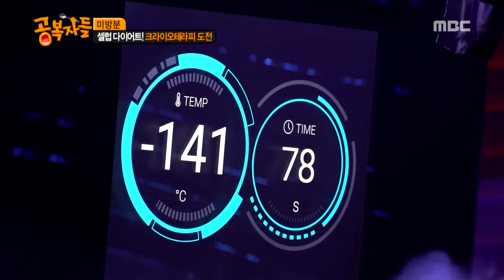[미방분] 셀럽다이어트 '크라이오테라피' 도전! (feat. 급속냉동육)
셀럽다이어트 '크라이오테라피' 도전! (feat. 급속냉동육)